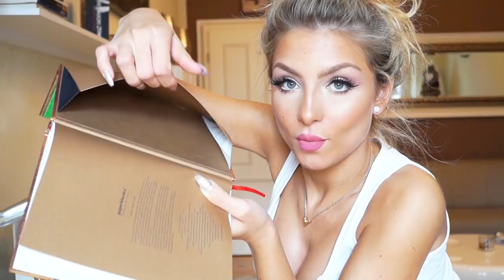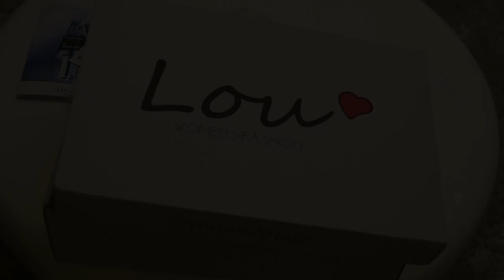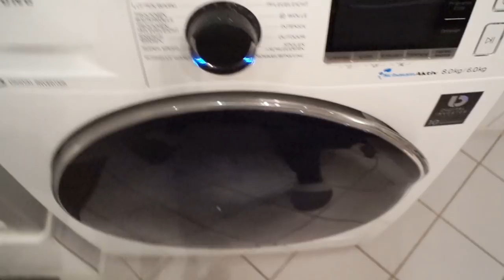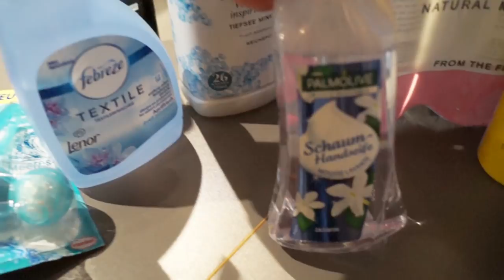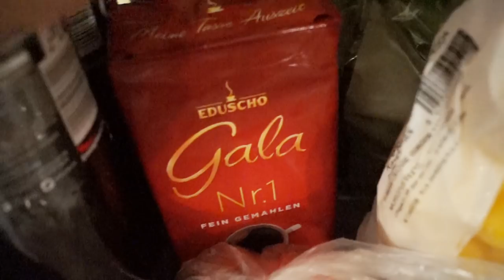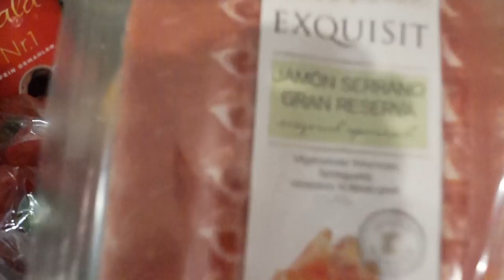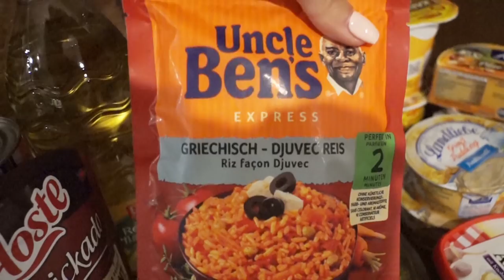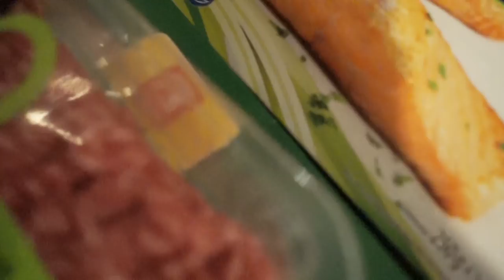Daily VLOG - zakupy spożywcze, jaki krój sukni ŚLUBNEJ ??